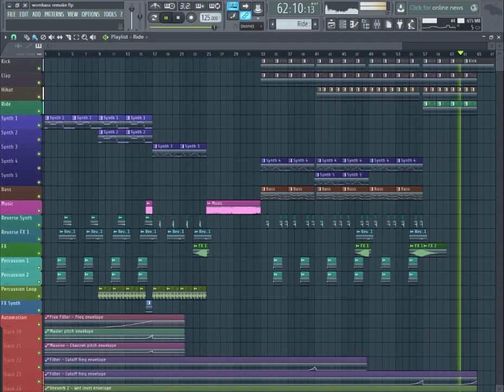Oliver Heldens & Tiesto - Wombass [Remake (Free Download)]